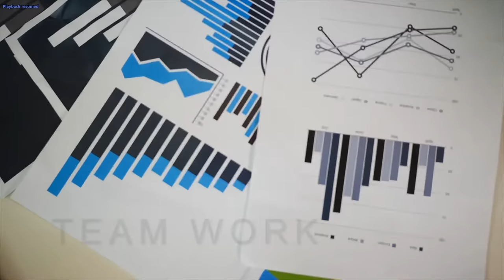PROJECTS RH - Introducing Investors to Exciting Projects & Opportunities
We Connect Projects & Money | Investment Project Management:

🔸 Money+Innovation:
We focus on connecting you with the right people
🔸 Advise+Expertise:
Creating business and investment opportunities
🔸 Knowledge+Know-How:
Helping you grow your investment
🔸 HR+Management:
Building the tech and team you need
🔸Carbon Credits:
We work with organizations involved in accreditation and the trading of carbon credits
We work across industries
🔸From mining and energy to AI and medical research.